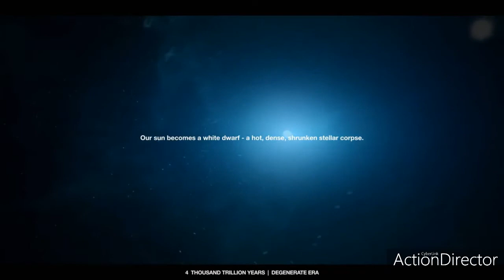Alex Osborne SD: We've Angered The Gods